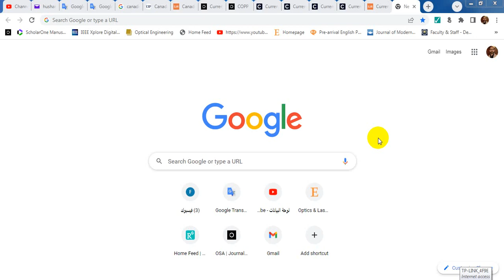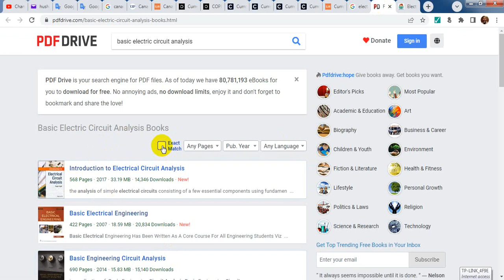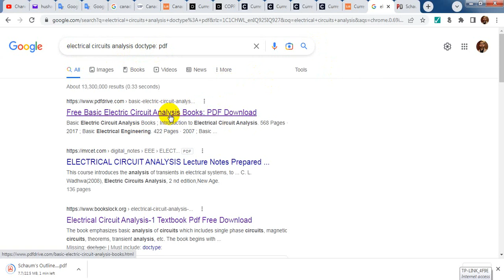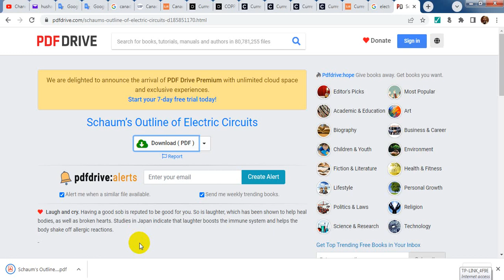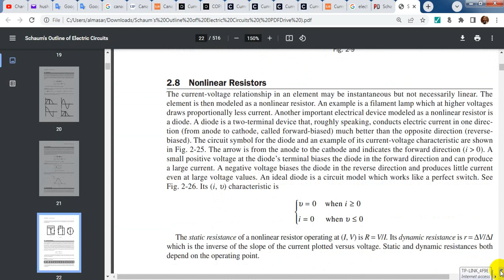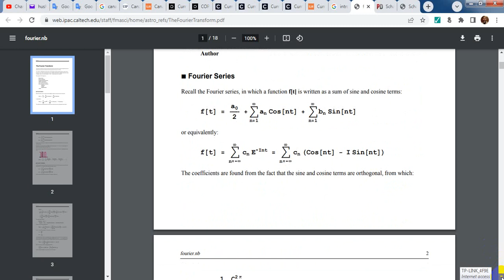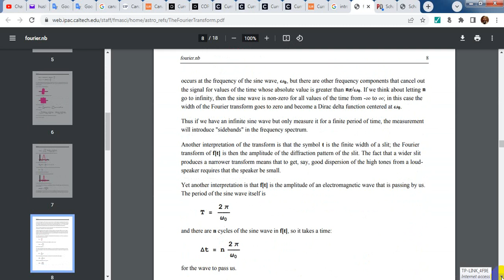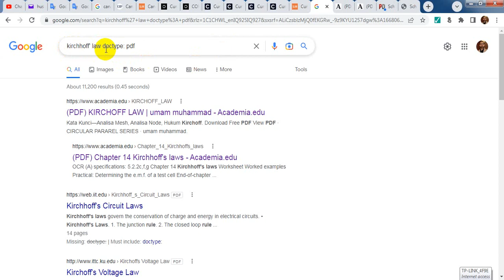طريقة تنزيل أي كتاب او بحث او ملف بشكل مجاني من موقع كووكل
طريقة تنزيل أي كتاب او بحث او ملف بشكل مجاني من
 Google
 بصيغة ال
Pdf